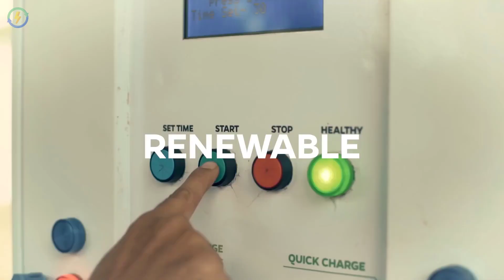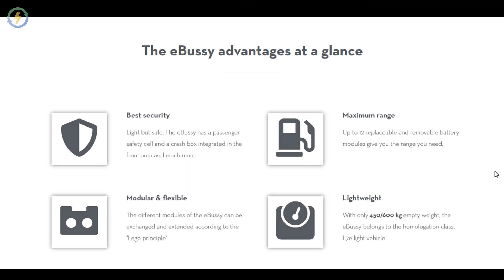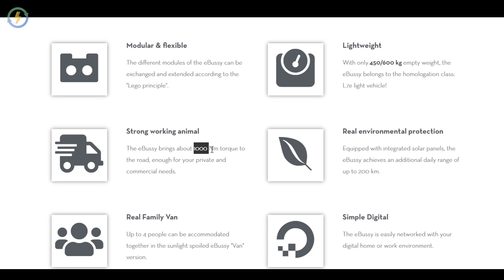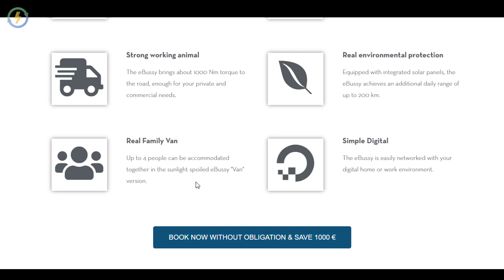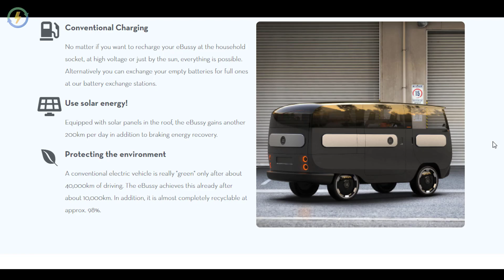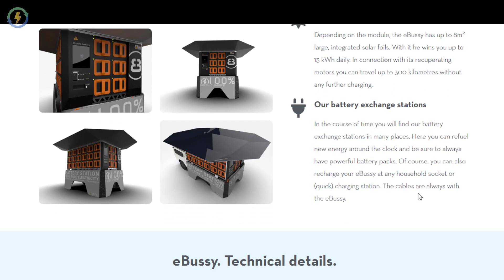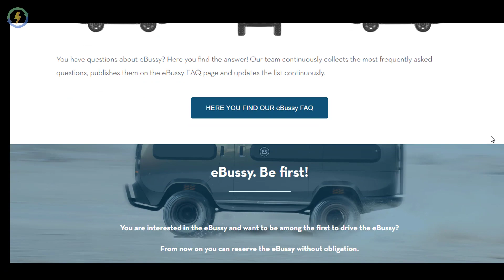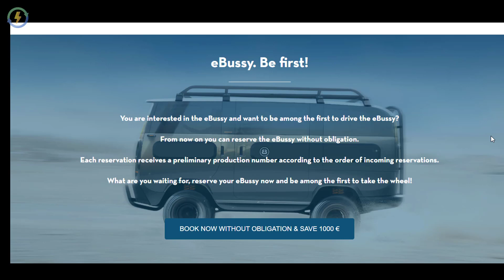eBussy Modular & Solar Electric Vehicle | 800kms range | German EV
This video is about eBussy from Germany a versatile & modular electric vehicle which can be charged entirely using Solar Power & also customized as per user's requirement.

It is highly modular & has 10 different configurations.